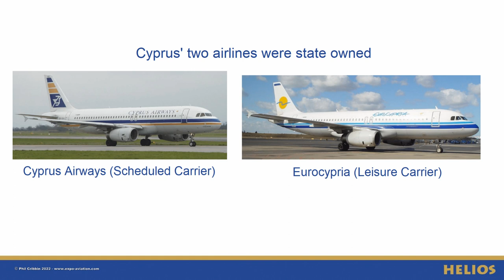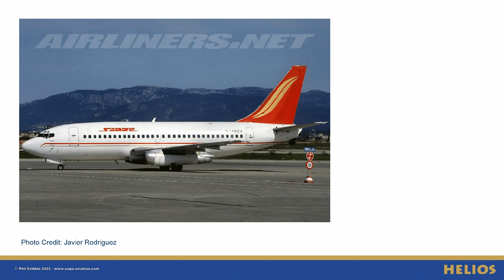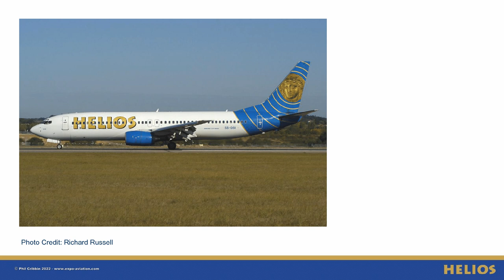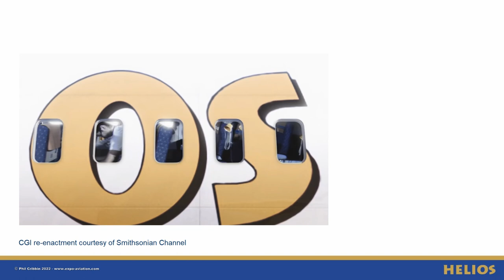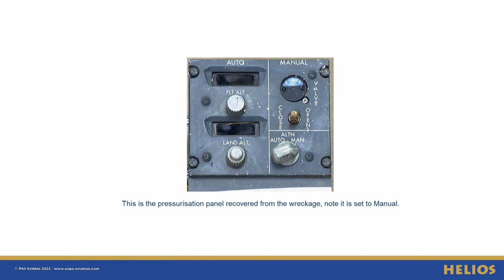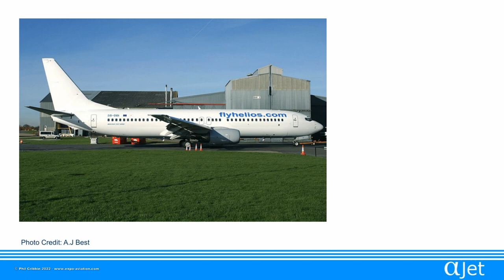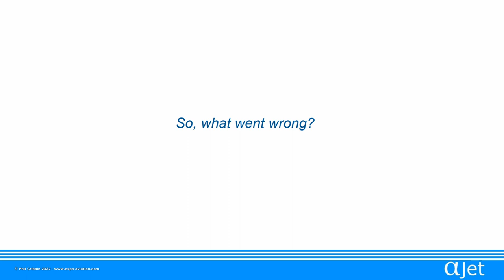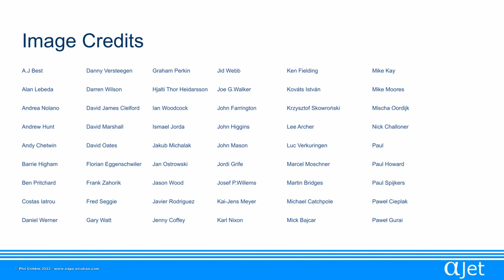Grounded: Helios Airways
We're still in Cyprus for this latest episode of Grounded where we take a look at the infamous Helios Airways. Founded in 1999 as the first independently owned airline in the country, Helios would operate a mix of charter and scheduled flights from across Europe to Cyprus. The airline would sadly be mostly remembered for the crash of Helios Flight 522, aka "The Ghost Flight" which crashed in 2005. Following the tragedy Helios would rebrand as Ajet but despite their best efforts could not shake the ghost of Flight 522 and would cease operations towards the end of 2006. This episode gives the full story of the rise and fall of Helios Airways, so sit down, strap in and hit play...

I have tried to be particularly sensitive regarding Flight 522 but it really did need covering as it was a key part of the airline's downfall, if you do wish to skip then it begins at 09:33 and ends at 14:08

I mention a few airlines in this episode which I have previously covered in this series, those episodes are listed below.

*Eurocypria
Established by the state owned flag carrier Cyprus Airways, Eurocypria were a leisure airline with a mission to bring more tourists to the island nation. Having begun with a fleet of Airbus A320s Eurocypria would eventually split from Cyprus Airways and switch to a fleet of Boeing 737s. After some turbulent years in the early to mid 2000s things took a turn for the worse with their rescue package being opposed by the European Commission which ultimately saw Eurocypria Grounded, permanently

*Sabre Airways
Sabre were a UK based charter airline, launched in controversy due to its foundation coinciding with the collapse of Ambassador Airways. Sabre were a key figure in the running of the infamous Peach Air, one of Europe's first operators of the "Next Generation" Boeing 737-800. Following its acquisition by the Libra Holidays Group, Sabre would rebrand as Excel Airways and grow into one of Europe's largest travel companies. Sabre were instrumental in helping Helios get off the ground by providing technical support for the Helios 737-800 fleet.

*Excel Airways
Following their successful re-branding from Sabre Airways, Excel Airways would grow to become one of Europe's largest travel companies. This episode looks at how Excel grew and how the seeds of their own destruction were sewn...

*XL Airways
After a management buyout the XL Leisure Group was the UK's 3rd largest travel company and things looked good but all was not as it seemed. This episode looks at the collapse of XL Airways UK.

00:00 Intro
00:22 Helios Airways established
02:31 First flight & early routes
03:17 Libra Holidays
04:41 737NG arrives
05:32 Steady growth
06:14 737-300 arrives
06:43 Summer 2004
08:17 Summer 2005
09:33 Helios Flight 522
14:08 The aftermath
14:39 Re-branding required
15:58 Ajet is born
18:08 Ajet winds down
20:36 So What Went Wrong?
23:18 Outro

I really appreciate any comments and feedback on this or other episodes as well as suggestions for future episodes. Believe me, if I say that your airline is "on the list", it really is :) Check back to see future episodes or better yet, subscribe to catch them as they land and as always, thanks for watching!